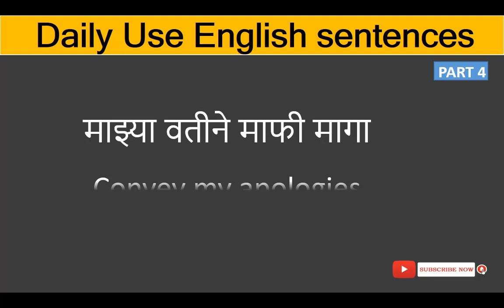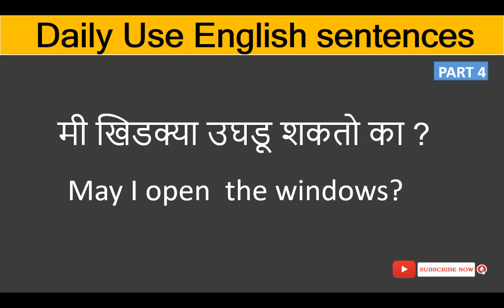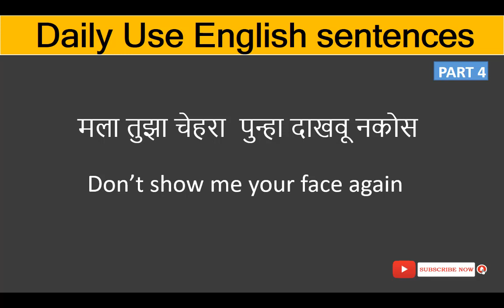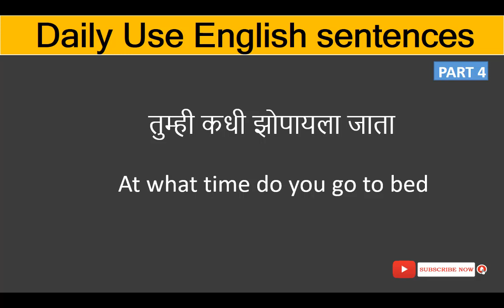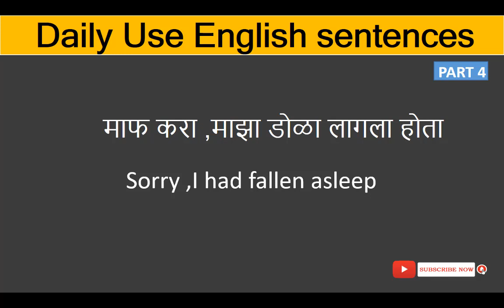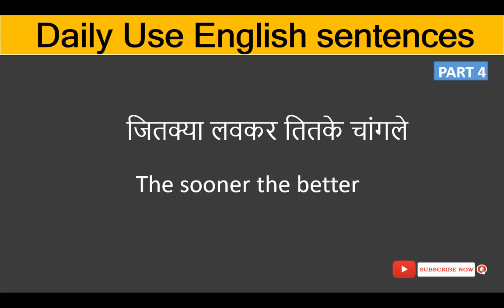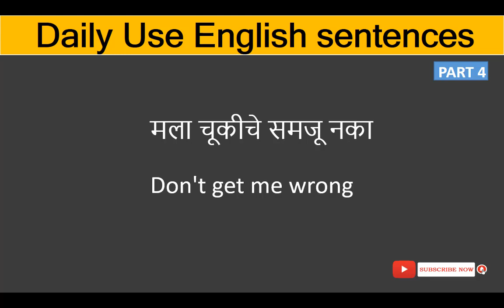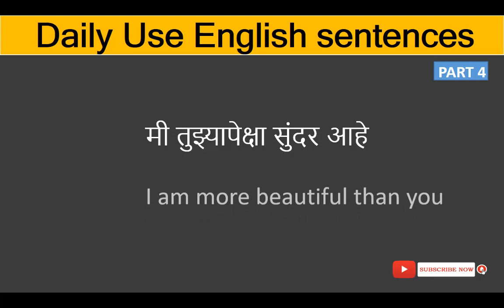Spoken English Marathi video | Spoken English Daily Use 100 Sentences In Marathi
In this video i will teach you 100 daily use english sentences. you should remember and practice these sentences every day . i hope you like this video. Thank you